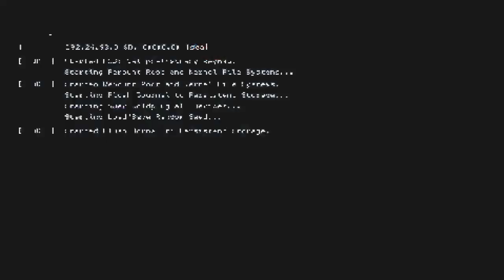Bullet_Shot-13_1 (Carl) e TheNextMeteor (R15) VS simba_1121 e dudo_1112 / WD2 Showdown